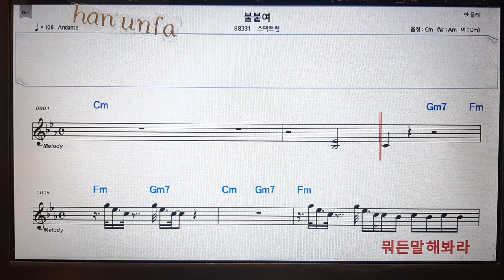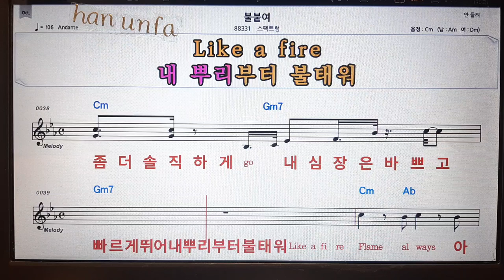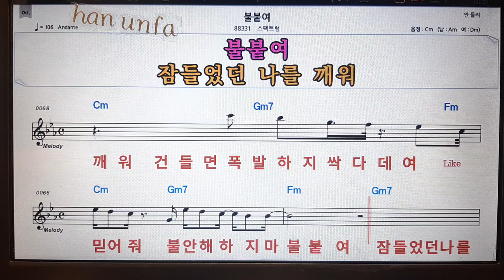불붙여/스펙트럼💋노래방 반주*기타 코드 악보*가라오케💖Karaoke*Sheet Music*Chord*MR